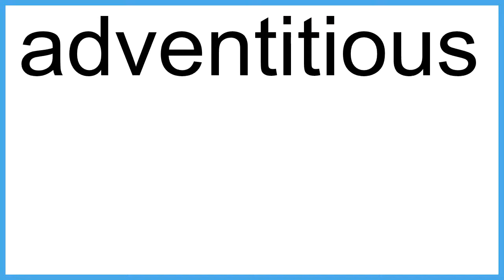adventitious The New English Dictionary meaning | Vocabulary for Kids | Children's Dictionary